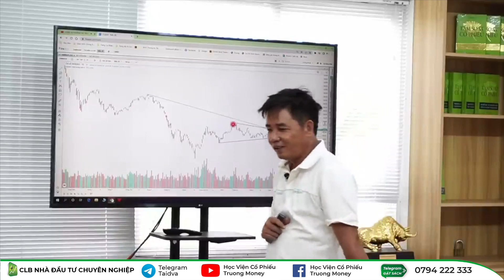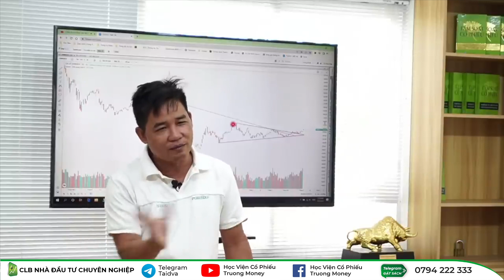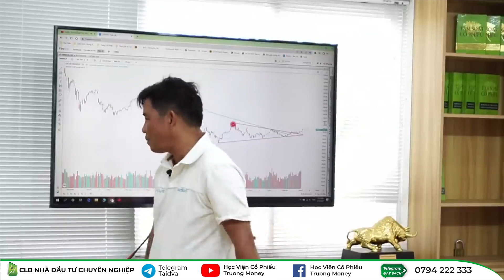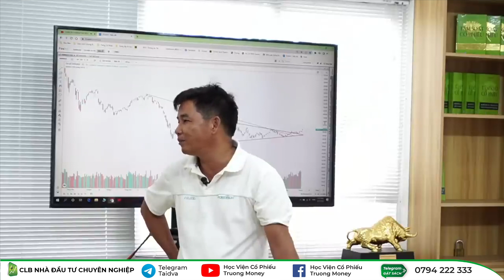KHI UPTREND NHƯNG BẠN VẪN LỖ LÀ VÌ ĐÂU (LIVE T6/2023)